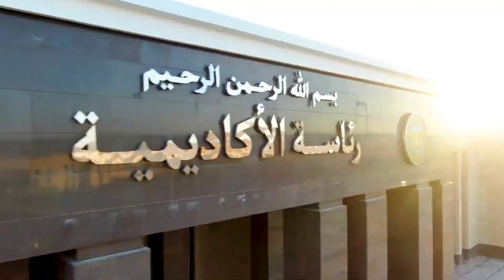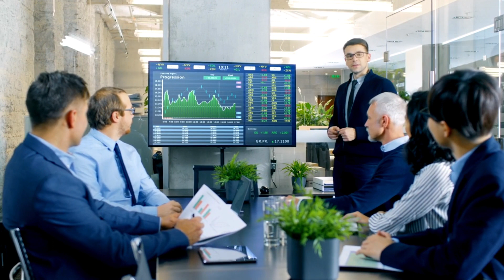Egypt's New Administrative Capital Showcase | العاصمة الادارية الجديدة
Welcome to Mega Projects Insights! In this captivating video, we take you on an immersive journey through Egypt's New Administrative Capital, a monumental project that aims to redefine the future of the country. Join us on this informative and balanced exploration of Egypt's New Administrative Capital. Witness the scale of ambition, the intricacies of design, and the transformative impact it holds for Egypt's future.

Thank you to the following sources:

Presidency of the Arab Republic of Egypt-Egypt Cabinet-Ministry of Housing, Utilities & Urban Communities-Google Earth-IDIA Design-CUBE Consultants.

Chapters

0:00 - 0:20 Intro
0:20 - 1:07 Why did Egypt decide to construct a new capital?
1:07 - 1:55 Overview
1:55 - 3:46 Symbolic Structures
3:46 - 5:08 Society and Lifestyle
5:08 - 5:35 Future phases
5:35 - 6:33 Project challenges
6:33 - 7:09 Ending